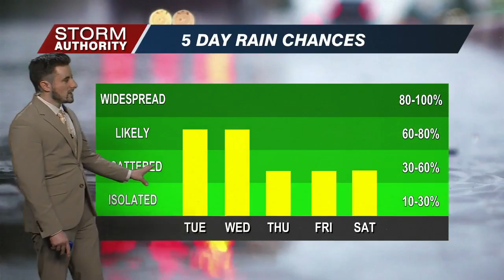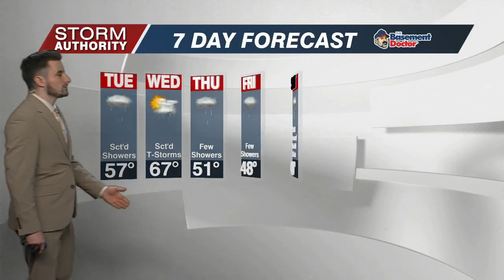Monday First Edition Wx 3/21/22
A gorgeous Monday with pleasant and dry weather. The rest of the week brings off and on rain.